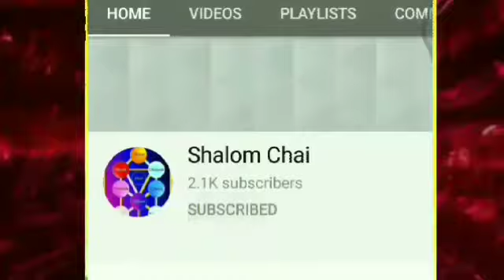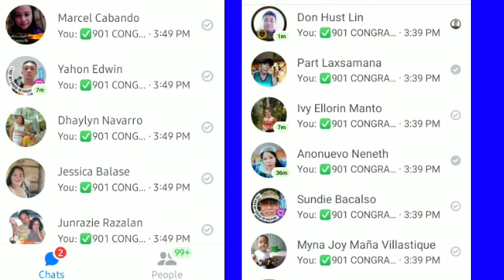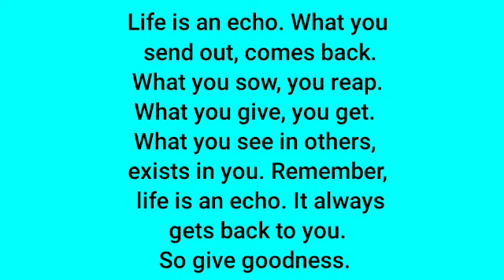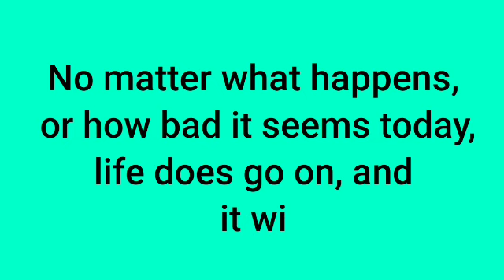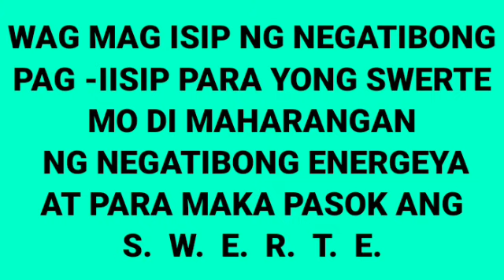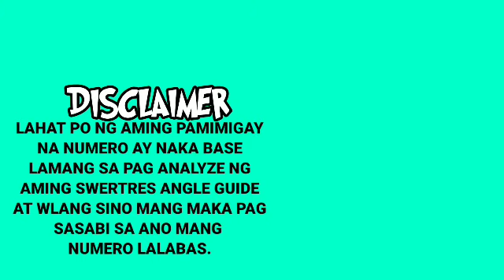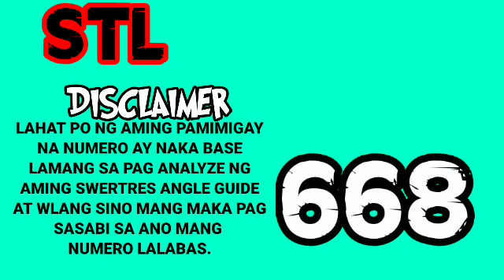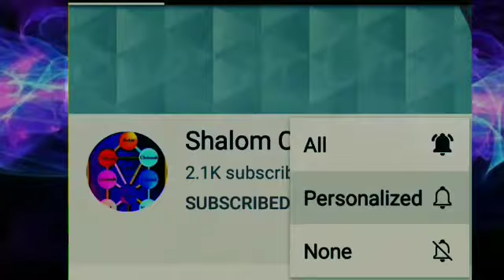SWERTRES HEARING TODAY (NOV 18,2021) FOR 3D / STL / EZ2 / ON THE SPOT / MAINTAIN